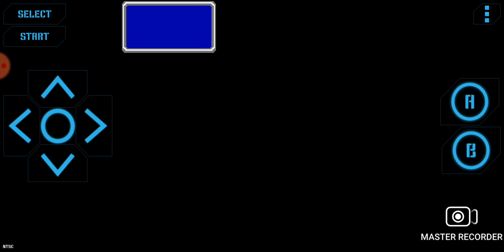Let's play Final Fantasy 2 NES part 12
In this episode, I storm Castle Finn in order to defeat the General of the empire. I then find a secret passage within the castle and head through a dungeon to find the white mask. I hope you enjoy :)

Master Recorder